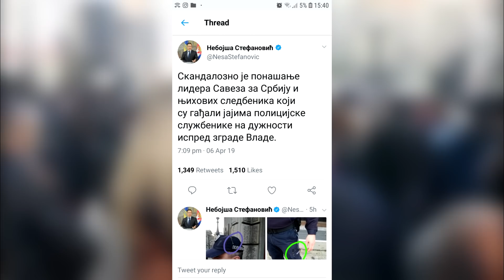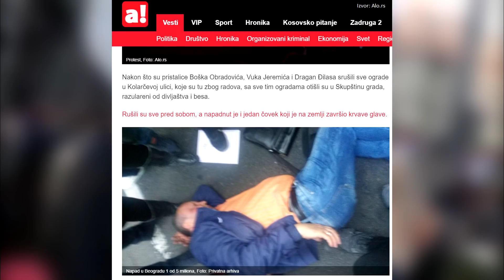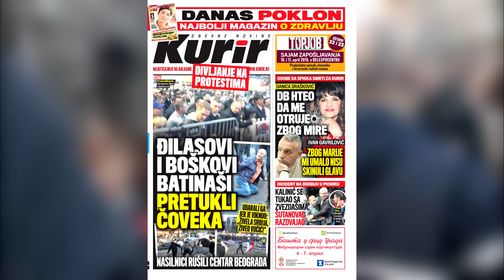SPIKA se spika: Pazi, lete PINK jaja! (1 od 5 miliona)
6. april obeležili su incidenti na protestu u Beogradu 1od5miliona, a protest ispred Pinka je otkazan. Umesto najavljenog marša na Pink, protestna kolona se uputila ka Skupšini grada Beograda. Ka zgradi Vlade poletela su pink jaja. Ispred kolone legao je stariji gospodin, izvikujući da se bori za Srbiju.

U ovoj emisiji SPIKAseSpika pogledajte šta se tamo tačno dogodilo iz našeg ugla.

Do sledeće nedelje, SPIKA se spika!

Autori:
Glavni urednik i voditeljka: Tamara Tucaković
Kamera: Tamara Tucaković
Montaža: Jahja Trifunović

Zabranjeno je svako korišćenje ovog video materijala bez dozvole autora!